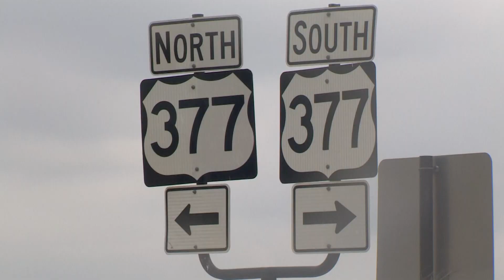Two arrested after firing at officers during chase through Fort Worth and Haltom City, police say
Fort Worth Police Chief Neil Noakes praised flock cameras for help in locating the stolen vehicle.